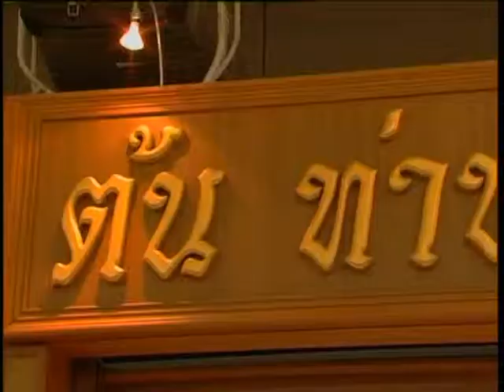Spot รายการ เซียนพระ